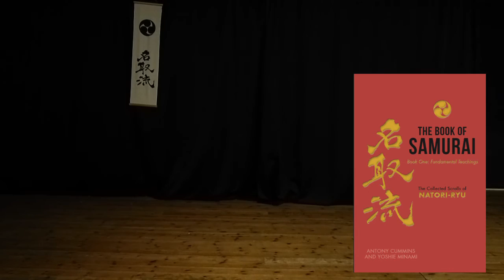Natori Ryu 2016 Week 22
Samurai Skills of Natori Ryu lesson 22